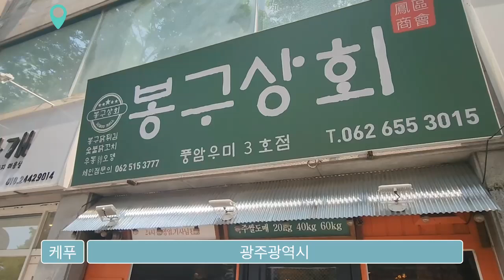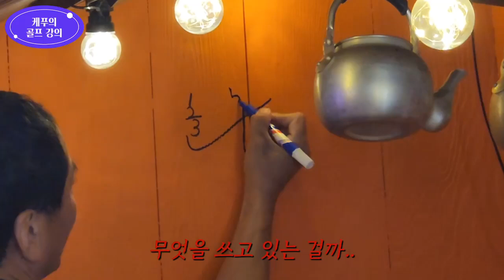봉구상회 풍암우미 3호점 | 계절음식 가능합니다. | 광주맛집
K-팝푸드
kpop food
k-food